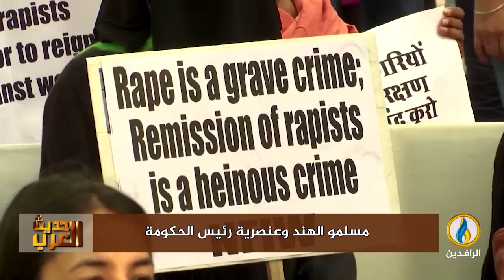لبرنامج حديث_العرب | تقرير | مسلمو الهند وعنصرية رئيس الحكومة